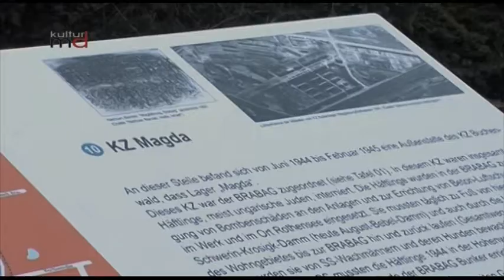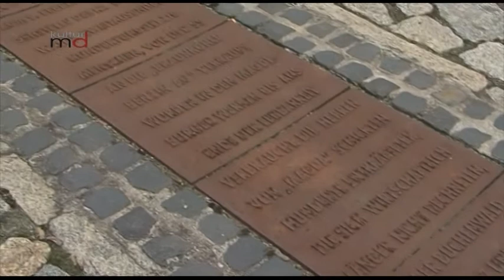300112 an Gedenken Magda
Aktion der Stadt Magdeburg im Rahmen des Gedenktages für die Opfer des Nationalsozialismus